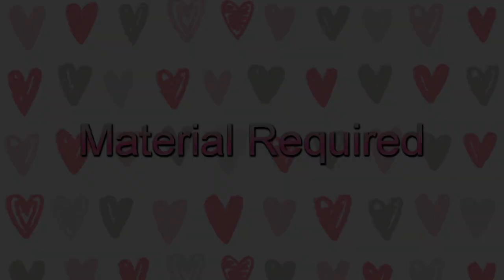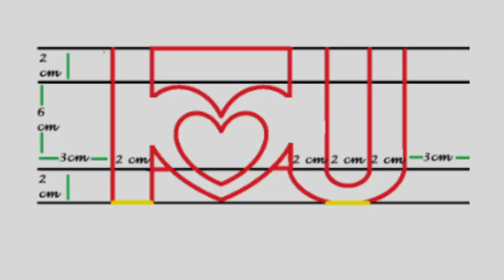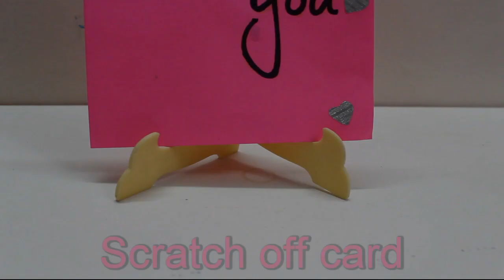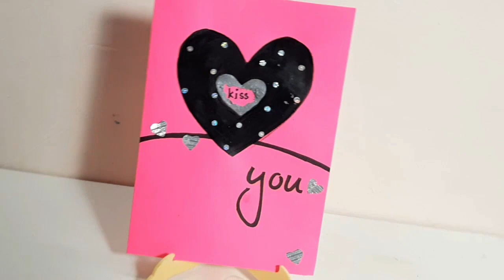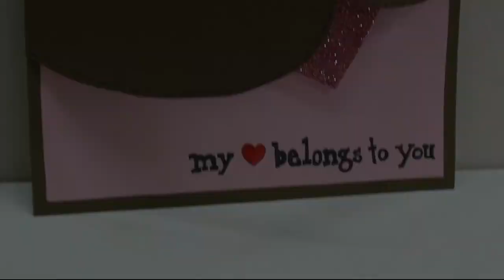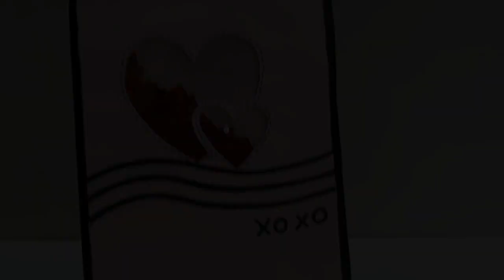Diy Valentine's Day Gift Card Making Ideas || Valentine Series- Part 2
4 Diy Gift Card Making Ideas to give to your significant other/ girlfriend/ boyfriend/ husband or wife. Share your love by giving them these cute, easy and romantic, handmade cards. DON’T CLICK ON THIS

For regular updates of upcoming videos and ideas, follow